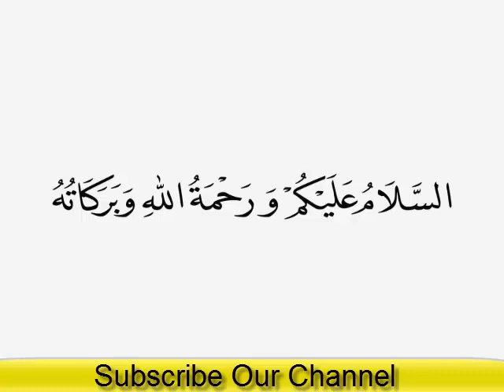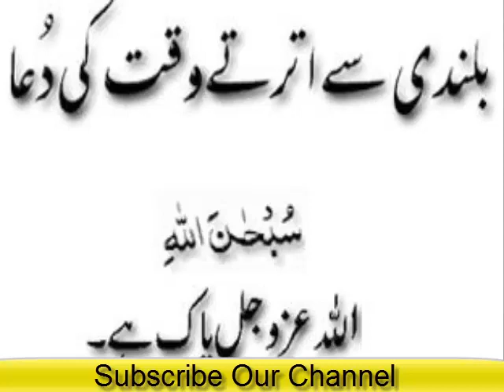Bulandi par charne aur utartay waqt ki islami masnoon dua | Syrian charhne our utarny ka tarika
Apni aj ki iss video me mein ap ko bulandi par charne aur utartay waqt  ki masnoon islami dua btaoun gi. Ap syriyan ya pahar utarny aur chadne k liye b yeh dua parh saktay hein. Ap bulandi par charhty huye Allahu akber aur utarty huwy Suban allah ka wird karien. Choti choti nekiyan hum sab k liye jannat me janay aur Allah ko razi karne ka zariya ban sakti hein.